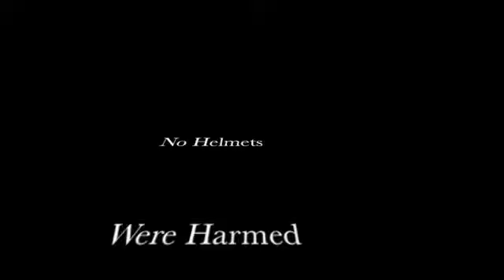Use Your Helmet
Use Your Helmet! You should use it biking, cooking cleaning and for a lot more reasons!! Watch to find out why